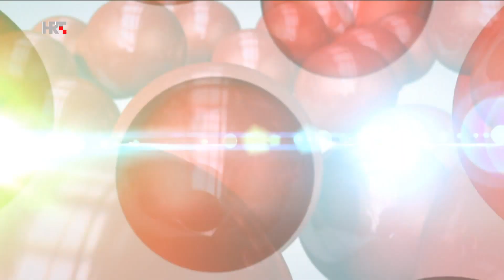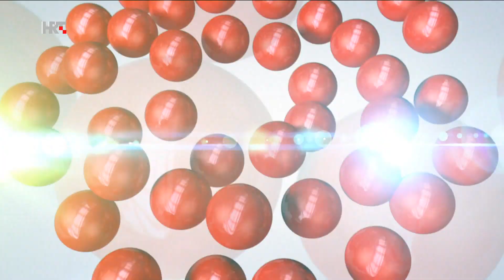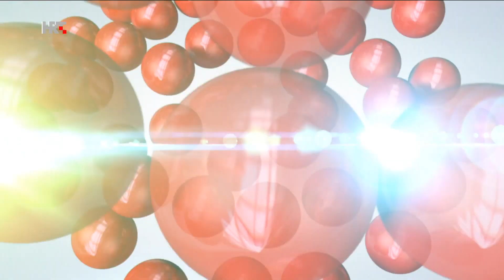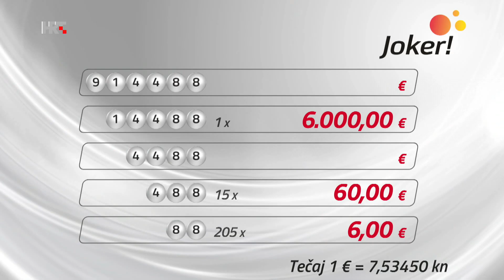Loto 7 izvlačenje 22.4.2023.